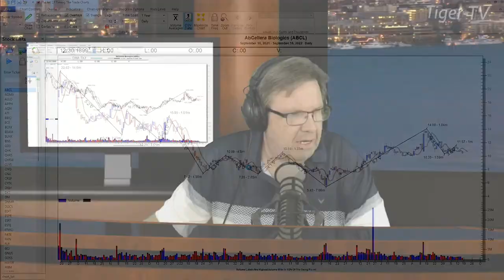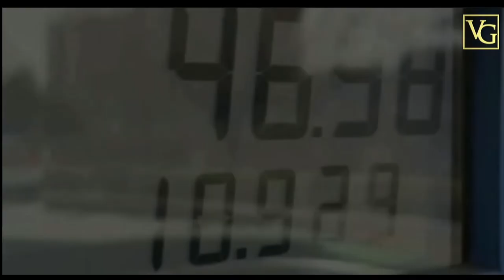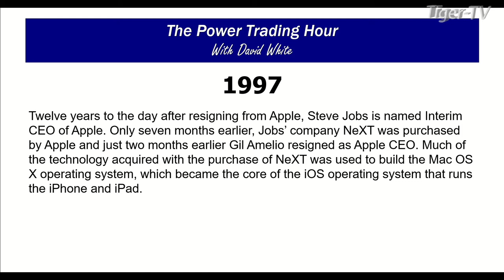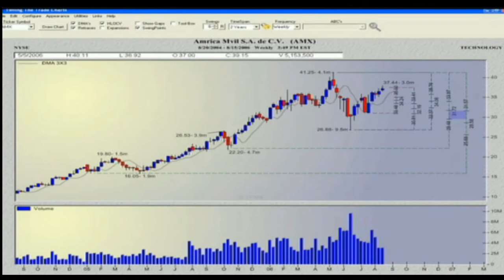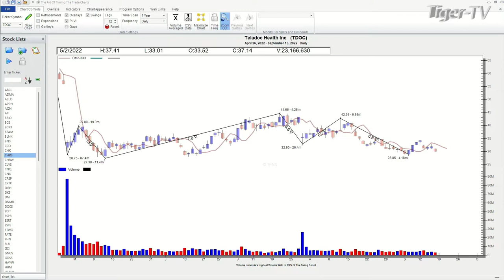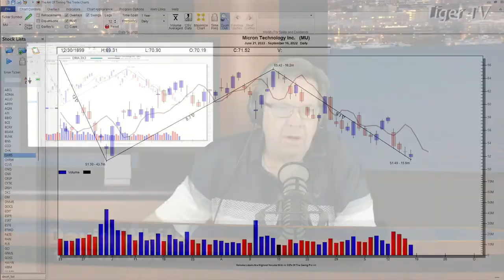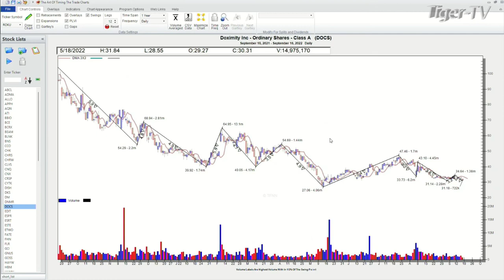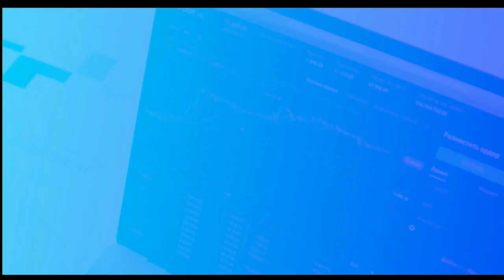September 16th Power Trading Hour with David White on TFNN - 2022